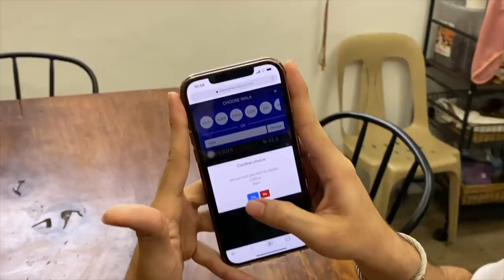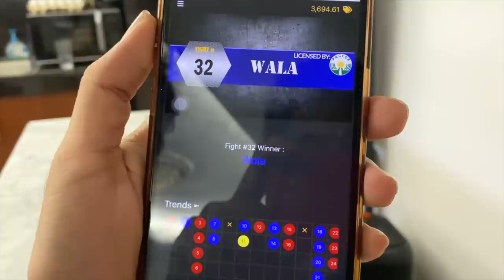SHAWN KILIG NA KILIG KAY TYRONIA (NATULOY NA TIKTOK NILA)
Title: Teddy Bear Waltz
Genre: Children
Mood: Happy

🎵 Track Info:

Title: Dog and Pony Show by Silent Partner
Genre and Mood: Cinematic + Bright

🎵 Track Info:

Title: Dog Park by Silent Partner

🎵 Track Info:
Title : Retro
Artist : Wayne Jones
Genre : Pop
Mood : Funky